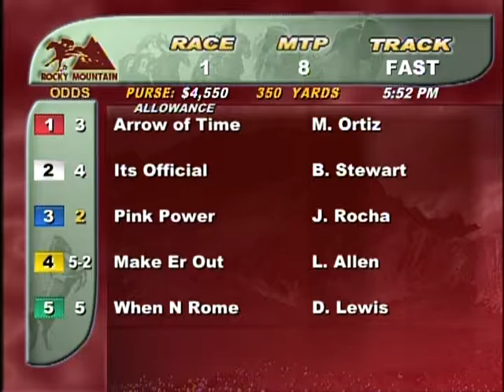Race 1, 1of3